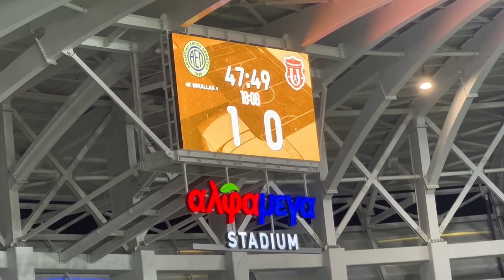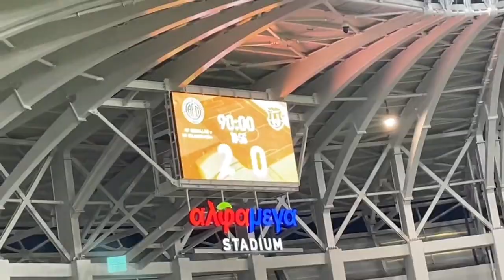VISITED THE BIGGEST FOOTBALL STADIUM IN CYPRUS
my editors intsa: chrysic_thyra3